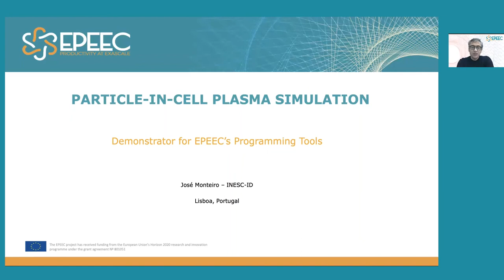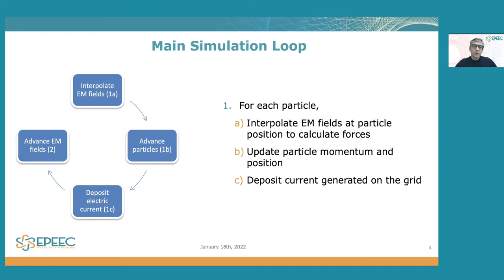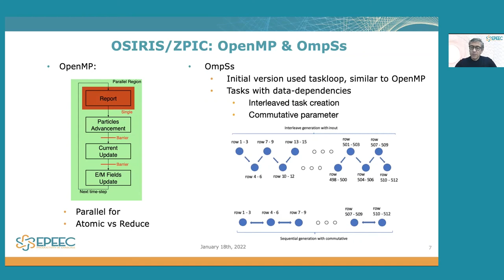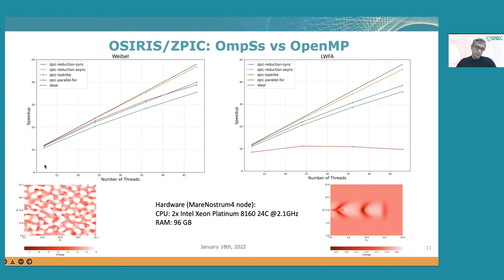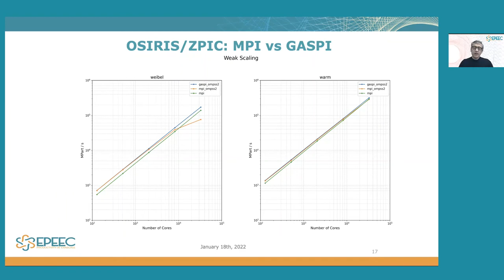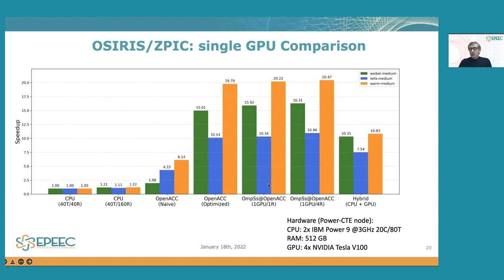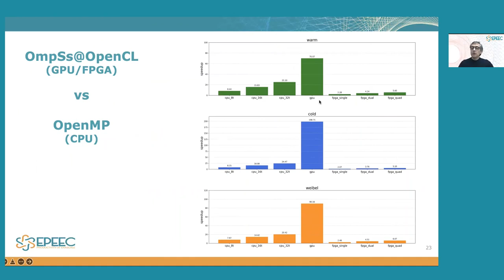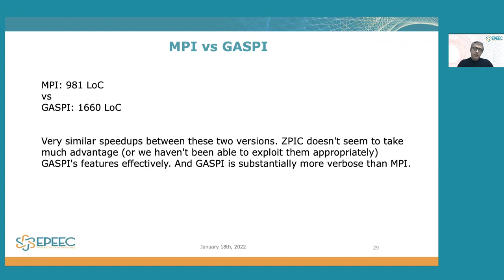EPEEC event - Final results: Jose Montero: Particle in Cell Plasma Simulation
Jose Montero from INESC ID talks about exploiting tasking and One-sided Communication for Efficient Particle-in-cell Distributed Computation.

The EPEEC project has received funding from the European Union’s Horizon 2020 research and innovation programme under the grant agreement Nº 801051.